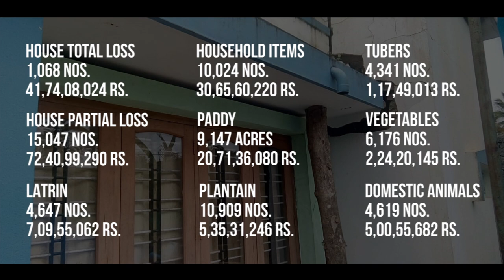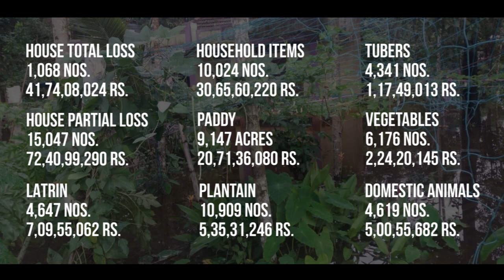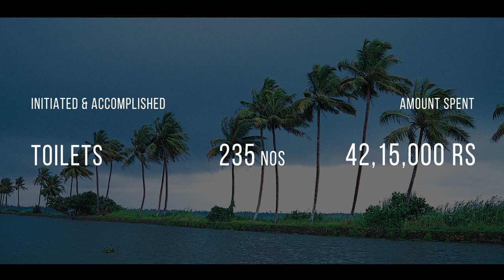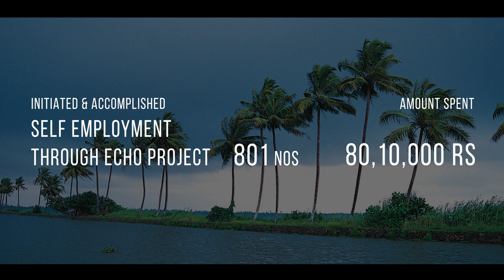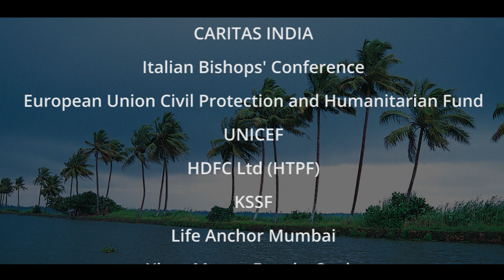Changanacherry Social Service Society (CHASS)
Changanacherry was among the worst hit among the Catholic Dioceses in Kerala with majority of the Kuttanad region under its jurisdiction. The Changanacherry diocese intervened at a massive scale to revive the living conditions of the victims and this short documentary gives a glimpse of the Rehabilitation programme activities.